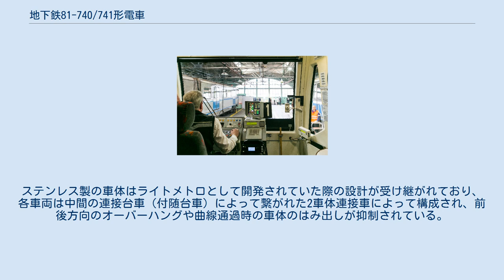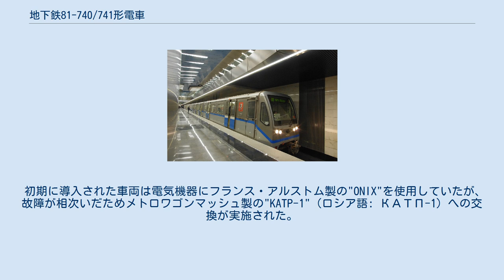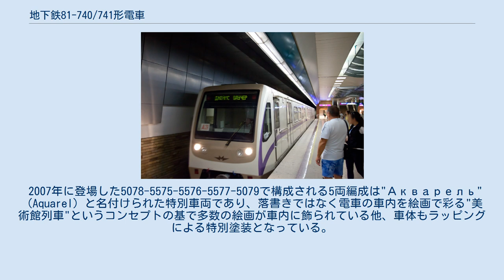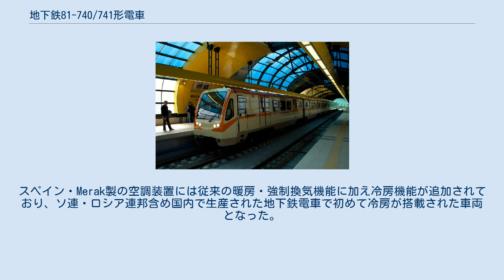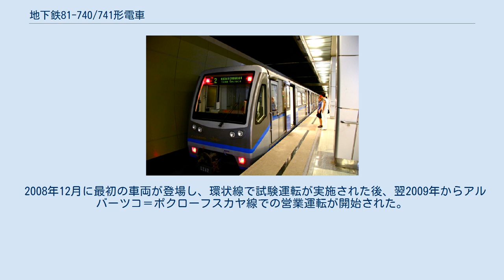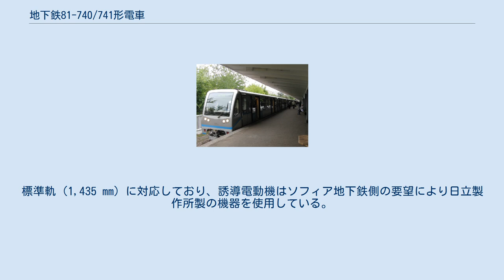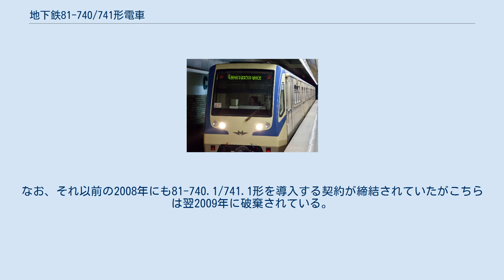地下鉄81-740/741形電車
81-740/741形は、ロシア連邦のメトロワゴンマッシュが製造を手掛ける地下鉄用電車。
ルシッチ（ロシア語: Русич）という愛称が付けられており、モスクワ地下鉄やカザン地下鉄に加えロシア国外の地下鉄にも導入が行われている。
 2003年に開通したモスクワ地下鉄ブートフスカヤ線は当初建設費用を削減するため小断面のライトメトロ（ロシア語: Лёгкое метро́）として計画された経歴を持ち、最終的に従来の地下鉄と同様の建築限界を用いて建設が行われたが、その名残として路線の大半が高架を走る地上区間となった。
だが、計画当時の主力車両だった81-717/714形や最新鋭車両であった81-720/721形は空調装置を有しておらず、極寒の冬季での運用に向いていなかった。
更に81-720/721形を除く車両は旧ソ連時代の電気機器や抵抗制御など旧来の構造だった事も課題となっていた。
そこで、モスクワ地下鉄はライトメトロとして計画されていた頃にメトロワゴンマッシュへ発注していた車両を設計変更の上で導入する事を決定した。
これが81-740/741形である。
 編成は片側に非貫通・流線型の前面を持つ運転室を備えた制御電動車81-740形と運転室を持たない中間電動車の81-741形という2種類の形式によって構成される。
ステンレス製の車体はライトメトロとして開発されていた際の設計が受け継がれており、各車両は中間の連接台車（付随台車）によって繋がれた2車体連接車によって構成され、前後方向のオーバーハングや曲線通過時の車体のはみ出しが抑制されている。
双方の車体は貫通路を伝って自由に往来が可能となっているが、各車両の連結面には貫通幌が設置されていない。
 座席は全室ロングシートで、乗降扉は各車体に片側2箇所設置されている。
車内には暖房が設置され冬季の地上区間での運用に対応している一方、冷房機能は搭載されていない。
また消火システムや火災警報装置など防火対策も強化されている。
 制御方式は81-720/721形の構造を基にしており、IGBT素子を用いたVVVF制御を用い、マイクロプロセッサ制御により管理されている。
電動機は誘導電動機（160 kw）が使われ、補助電源装置を含め各車両の前後の台車（動力台車）に設置されている。
これらの機器は自動管理システム（Витязь-М）によるデータ伝送により一括管理される。
 導入に先立ち一般公募により愛称が募集され、"ルシッチ"に決定している。
 81-740/741形 81-740/741形 2002年8月に試作車が落成し、冬季の本線上での試運転も含めた各種試験が長期にわたって実施された。
その中で制動装置をはじめとする各種改良が行われた後量産車の製造が行われ、2003年12月27日のブートフスカヤ線開通と共に営業運転を開始した。
 初期に導入された車両は電気機器にフランス・アルストム製の"ONIX"を使用していたが、故障が相次いだためメトロワゴンマッシュ製の"KATP-1"（ロシア語: КАТП-1）への交換が実施された。
2004年以降に新製された車両は当初から"KATP-1"を搭載しており、81-740.1A/741.1A形という形式名で区別されている。
また導入当初は冬季のブレーキ故障が相次ぎ、空調装置が搭載されていない従来の車両での代走が行われる事態になったが、以降は改善されている。
 81-740.1/741.1形 81-740.1/741.1形 2005年以降製造された車両は電動機の出力が170 kwに向上しており、車内の換気システムや監視カメラの回路についても変更が加えられている。
ブートフスカヤ線以外の路線への導入も実施され、アルバーツコ＝ポクローフスカヤ線では5両編成（10車体）での営業運転も行われている。
 2007年に登場した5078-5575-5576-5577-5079で構成される5両編成は"Акварель"（Aquarel）と名付けられた特別車両であり、落書きではなく電車の車内を絵画で彩る"美術館列車"というコンセプトの基で多数の絵画が車内に飾られている他、車体もラッピングによる特別塗装となっている。
 81-740.4/741.4形 81-740.4/741.4形 81-740.1/741.1形を基に、快適性や安全性、経済性を向上させた車...